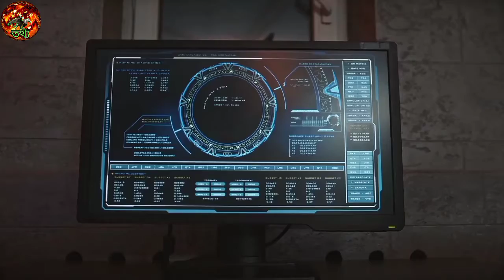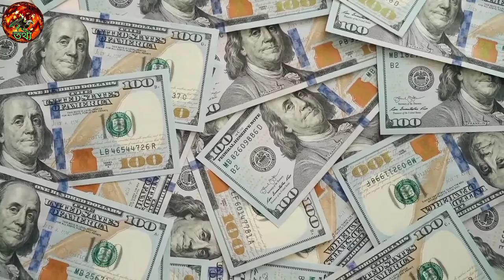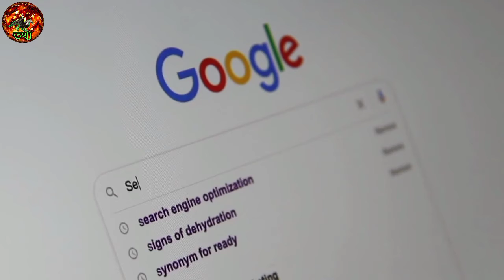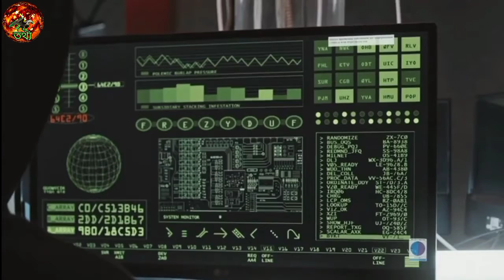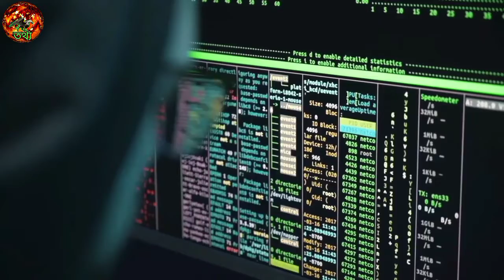How The Internet Was Invented The History Of The Internet Part 1 | ইন্টারনেট কিভাবে তৈরি হলো ।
বন্ধুরা দৈনিন্দিন জীবনে আমাদের ইন্টারনেটের যে কতটা প্রয়োজন সেটা আমরা প্রত্যেকেই জানি এটা নিয়ে নতুন করে বলার আর কিছু নেই। আর আজকের ভিডিওতে জানানো হয়েছে এই ইন্টারনেট কিভাবে আবিষ্কার হল এবং কারা এই ইন্টারনেট আবিষ্কার করেছিল। এবং কত খ্রিস্টাব্দে এই ইন্টারনেটের জন্ম হয়েছিল। তাছাড়া ইন্টারনেট কিভাবে কাজ করে। এই সমস্ত কিছু বিষয়ে ডিটেইলস এ আলোচনা করা হয়েছে আজকের এই ভিডিওতে । আশাকরছি ভিডিও থেকে আপনারা অনেক কিছু অজানা বিষয় জানতে পারবেন । ভিডিওটি আপনাদের যথেষ্ট ভাল লাগব বলে মনে করছি। ভিডিওটি ভালো লাগলে অবশ্যই ভিডিওতে একটি লাইক দেবেন। ভিডিওটি দেখার জন্য অসংখ্য ধন্যবাদ।

Friends, we all know how much we need internet in our daily life, there is nothing new to say about it.  And today's video tells how this internet was invented and who invented this internet.  And in what year was the Internet born?  Moreover how the internet works.  All of this is discussed in detail in today's video.  I hope you can find out a lot of unknown things from the video.  I think you will like the video enough.  If you like the video, you must like the video.